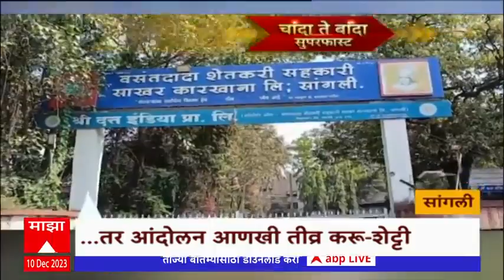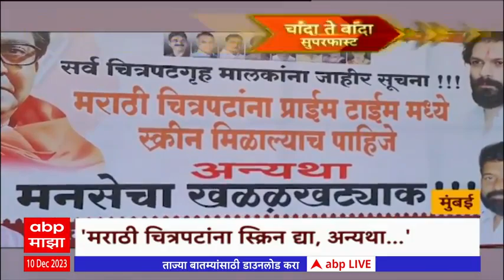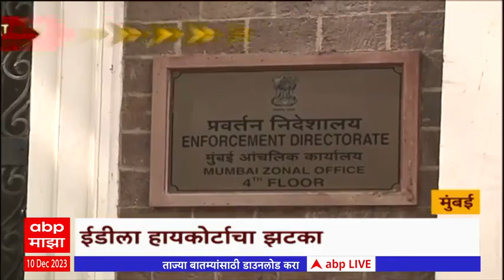Chanda Te Banda : चांदा ते बांदा बातम्यांचे अपडेट्स : 10 डिसेंबर 2023 : ABP Majha